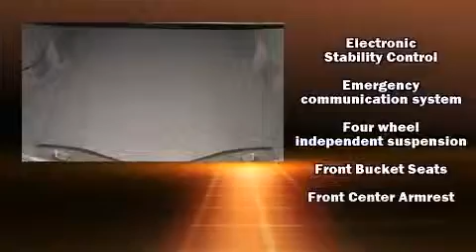2017 Ford Fusion SE in Watertown, NY 13601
Davidson Ford of Watertown
18621 US Route 11

Smooth gearshifts are achieved thanks to the efficient 4 cylinder engine, providing a spirited, yet composed ride and drive. Ford prioritized comfort and style by including: adjustable headrests in all seating positions, a power seat, a trip computer, an outside temperature display, power door mirrors, remote keyless entry, and much more. Ford ensures the safety and security of its passengers with equipment such as: head curtain airbags, front SIDE impact airbags, traction control, brake assist, a security system, an emergency communication system, and 4 wheel disc brakes with ABS. Electronic stability control ensures solid grip atop the road surface, no matter how challenging the driving conditions. Our aim is to provide our customers with the best prices and service at all times. Stop by our dealership or give us a call for more information.